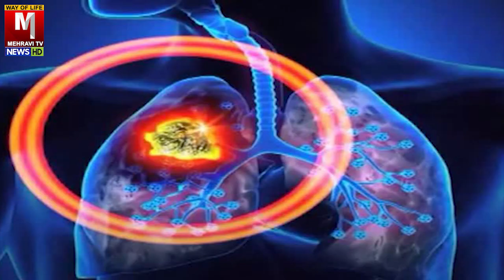1 crore people die from drugs every year | منشیات سے ہر سال 1کروڑ افراد موت کا شکار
| Facebook Pag |

  / mehravitv

 / jamilmehravi786